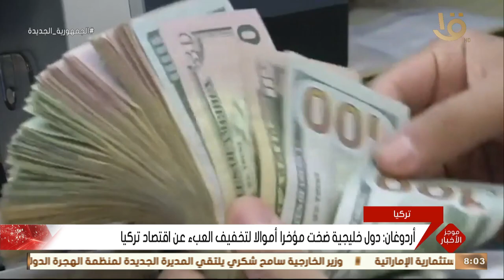موجز الثامنة.. الرئيس السيسي: إزالة المعوقات أمام المستثمرين المصريين والأجانب للاستفادة من الفرص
صباح الخير يا مصر | موجز الثامنة.. الرئيس السيسي: إزالة كافة المعوقات أمام المستثمرين المصريين والأجانب للاستفادة من كافة الفرص